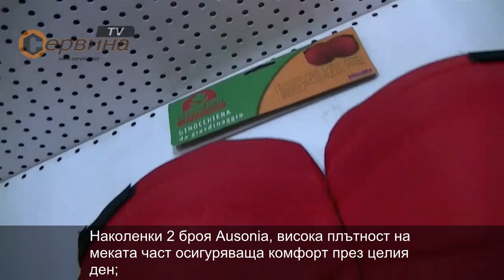Наколенки Ausonia AU48321 260х330мм - 2броя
Наколенки 2 броя Ausonia, висока плътност на меката част осигуряваща комфорт през целия ден;
Широка основа, осигуряваща голяма стабилност;
Удобни наколенки щадящи колената на краката Ви за общо предназначение;
Наколенки тип възглавничка със захват за коляното тип презрамки с велкро;
Сектор за ползване: направи си сам, градинарство(бране на плодове и зеленчуци), обща работа в къщи, работилница, строителство;

Характеристики:
- Устойчиви на вода и соли;
- Максимален комфорт при движение, дълъг живот
Размер: 260х330мм